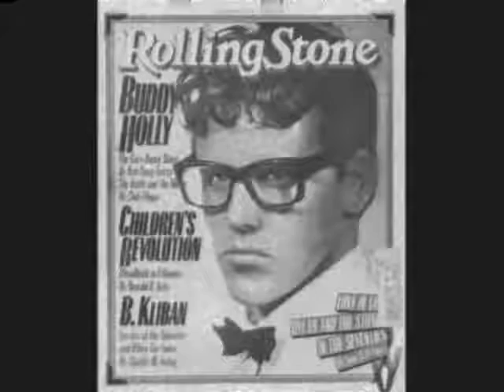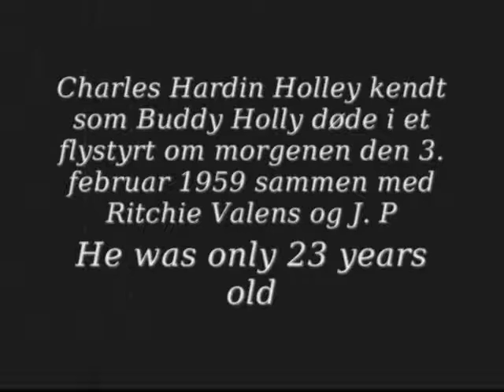Buddy Hollyn Crying Waiting Hoping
buddy hollyn siempre te recordaremos uno de los inmortales del rock and roll disfruten de este enorme tema de esta gran leyenda del rock